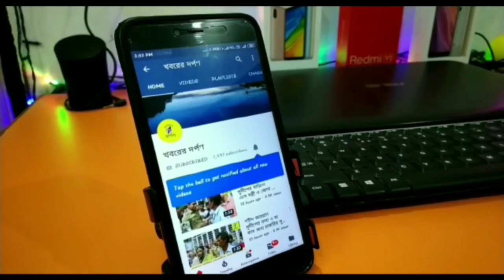বিধায়ক তাপস সাহার উপর করোনার থাবা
বিধায়ক তাপস সাহার উপর করনার থাবা।